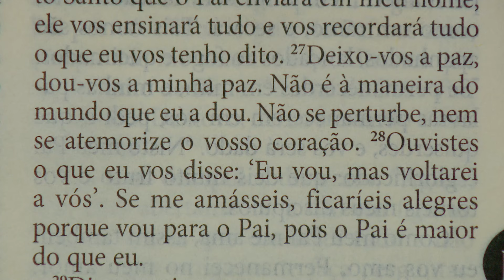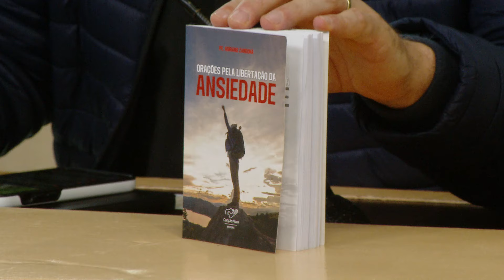Sorrindo Pra Vida (17/09/2024) Partilha da Palavra